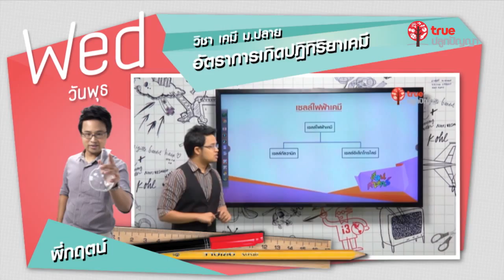Promo สอนศาสตร์ Weekly : 20 – 26 July 2015